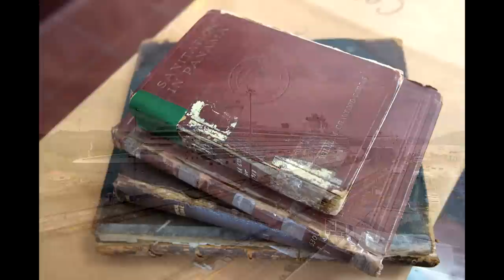Art for Research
In this video Dr. Mirta Roses Periago (Director of the Pan American Health Organization), Dr. Marie-Paule Kieny (WHO's Assistant Director General for Innovation, Information, Evidence and Research) and Luis Gabriel Cuervo (Senior Advisor for Research Promotion & Development) introduce the Art for Research Project that tells stories illustrating research for health as an investment that can be a catalyst for social and economic development with equity.